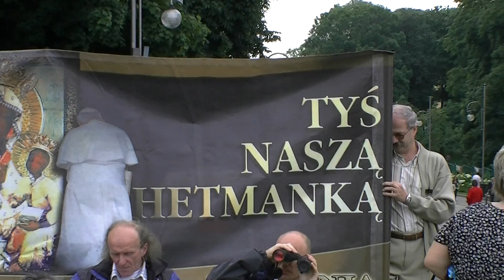XVII Pielgrzymka Rodziny Radia Maryja z Lubina_00004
XVII Pielgrzymka Rodziny Radia Maryja z Lubina na Jasną Górę.12.07.2009.